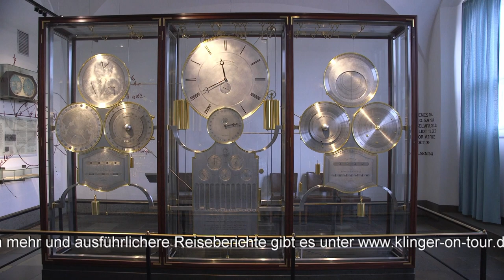Das Rathaus von Kopenhagen (Dänemark)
Der rote Backsteinbau wurde nach den Entwürfen von Martin Nyrop gebaut und 1905 fertiggestellt. Der Architekt ließ sich dabei von der dänischen Architektur des Mittelalters und der norditalienischen Renaissance inspirieren. Ein Saal im Erdgeschoss ist der astronomischen Uhr von Jens Olsen (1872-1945) gewidmet, die insbesondere die Sonnen- und Mondfinsternisse berechnet mit der unglaublichen Genauigkeit von rund einer halben Sekunde auf 300 Jahre. Von der Spitze des Turms schöner Blick über die Stadt und den Hafen.

The red brick building was built according to the designs of Martin Nyrop and completed in 1905. The architect was inspired by the Danish architecture of the Middle Ages and the Northern Italian Renaissance. A hall on the ground floor is dedicated to the astronomical clock of Jens Olsen (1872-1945), which calculates in particular the solar and lunar eclipses with the incredible accuracy of about half a second to 300 years. From the top of the tower nice view over the city and the harbor.

Le bâtiment en briques rouges a été construit selon les plans de Martin Nyrop et achevé en 1905. L'architecte s'est inspiré de l'architecture danoise du Moyen Âge et de la Renaissance du nord de l'Italie. Une salle au rez-de-chaussée est dédiée à l'horloge astronomique de Jens Olsen (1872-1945), qui calcule en particulier les éclipses solaires et lunaires avec une précision incroyable d'environ une demi-seconde à 300 ans. Du haut de la tour, belle vue sur la ville et le port.